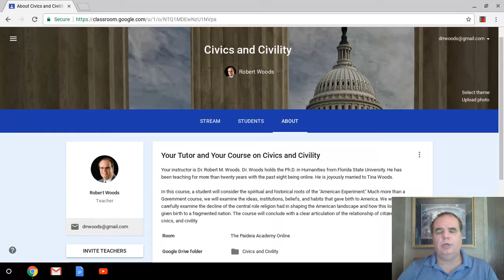Welcome Civics and Civility